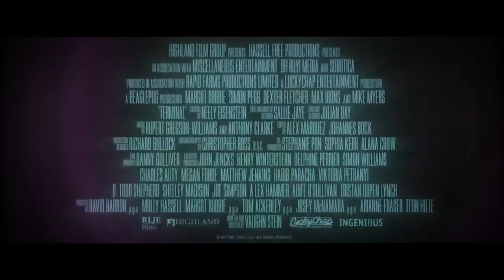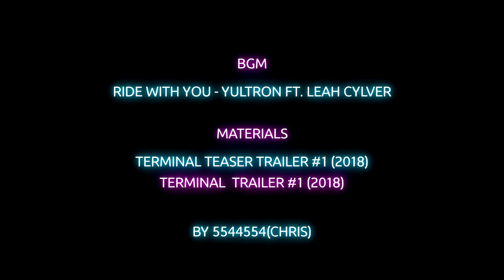['Terminal' Fanmade Trailer]Ride With You